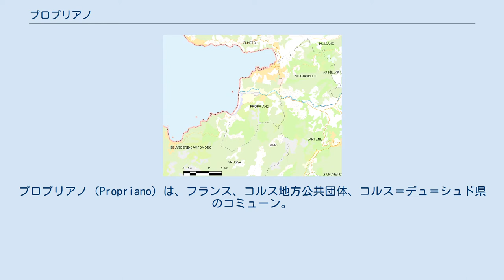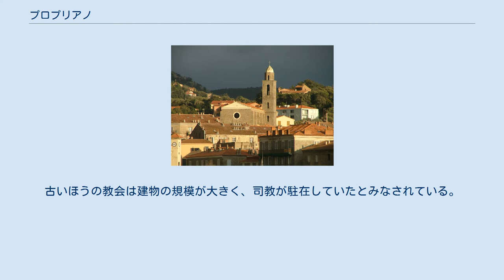プロプリアノ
コルス＝デュ＝シュド県のコミューン
プロプリアノ（Propriano）は、フランス、コルス地方公共団体、コルス＝デュ＝シュド県のコミューン。
コルシカ語ではプルピヤ（Prupià）である。
 プロプリアノの位置 プロプリアノはコルス島の西岸、リザネーズ川の河口の北側にあり、プロプリアノ港はヴァリンコ湾の南側に位置している。
 現在のコミューンがある土地は、古くは古代ギリシャ人による植民が行われ、その後ローマ帝国、ピサ共和国、トルコ人海賊がやってきて発展した。
集落は幾たびか、島の外からの侵略、5世紀にはヴァンダル族、8世紀にはサラセン人海賊からの脅威に脅かされた。
 プロプリアノで発掘された2つの古い教会の遺跡（古いほうは6世紀または7世紀からのもの）は、コルス島が伝道された際に最も古くにキリスト教化されたものである。
古いほうの教会は建物の規模が大きく、司教が駐在していたとみなされている。
この2つの教会の近くで、4世紀にネクロポリスがあったことが明らかになった。
 プロプリアノは1873年に計画されたアジャクシオ-ボニファシオ間の道路建設によって19世紀に成長した。